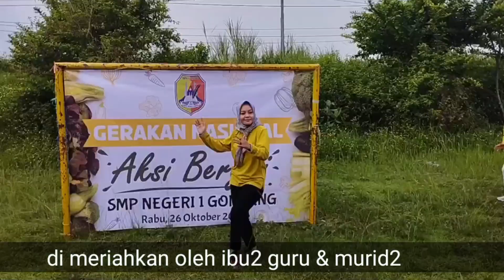FUTSAL HARI PERTAMA DIWARNAI PENALTI KONTROVERSIAL